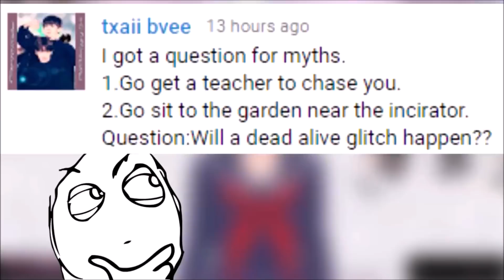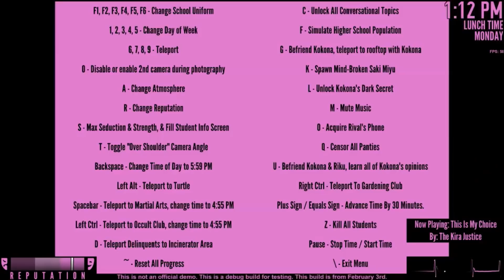Lets Help Jay/Kubz Scouts With THAT MYTH (28) | Yandere Simulator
This is from the February 3rd bug fixing build 2019

YES, you can make the students puke in titan mode..
Credits to Jay/kubz scouts and the person asked for the myth